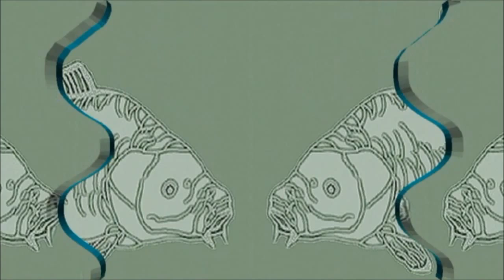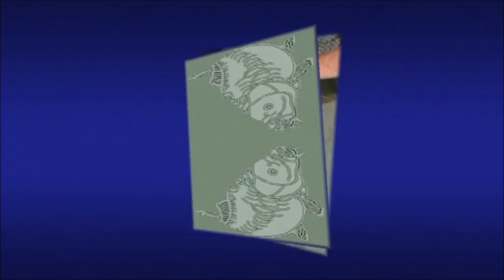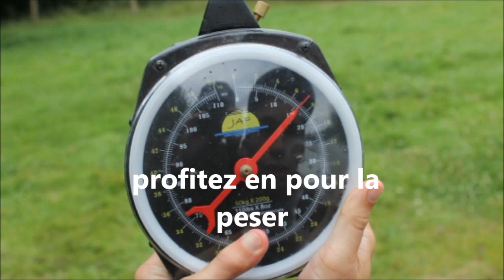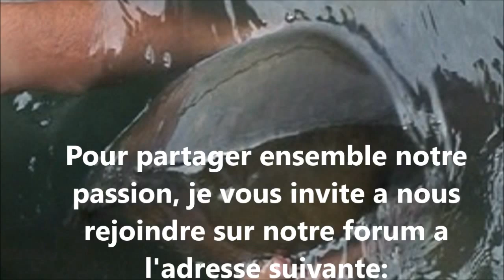La manipulation de la carpe ( 16/9 HD )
La manipulation de la carpe n'est pas sans risque, cette vidéo a été conçu pour que vous puissiez prendre toutes les précautions qui permettront a dame carpe de rejoindre son élément naturel dans les meilleur conditions
Handling carp is not without risk, this video was designed for you to take precautions that will help a lady carp reach its natural element in the best conditions